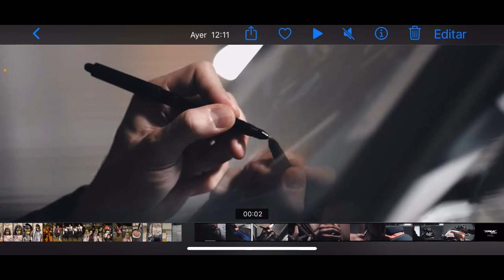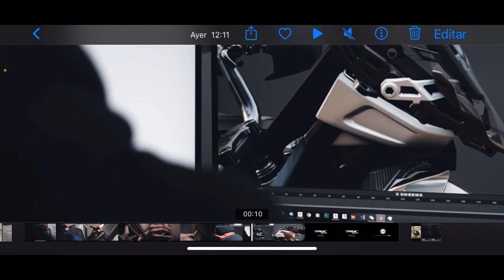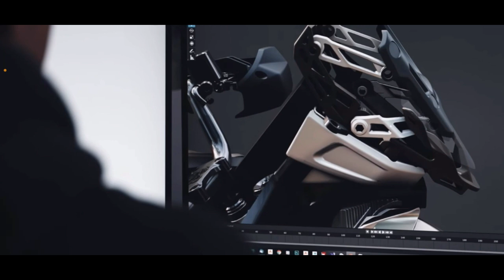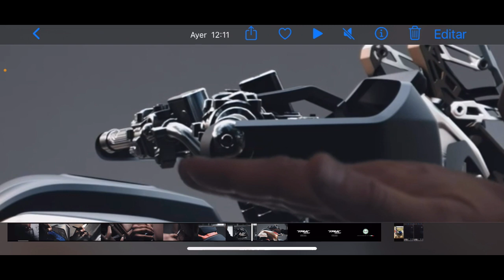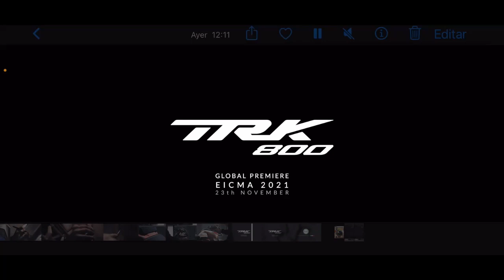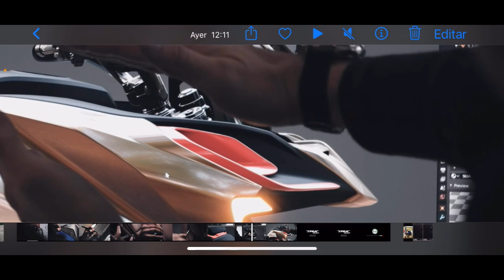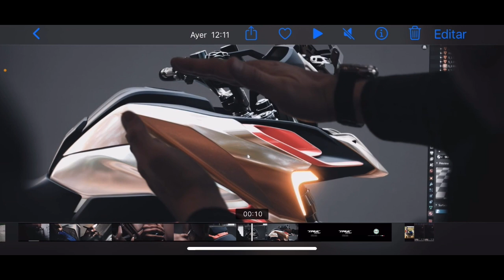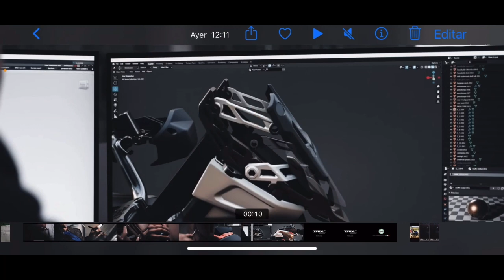BENELLI TRK 800, esperando al Eicma de Milán.